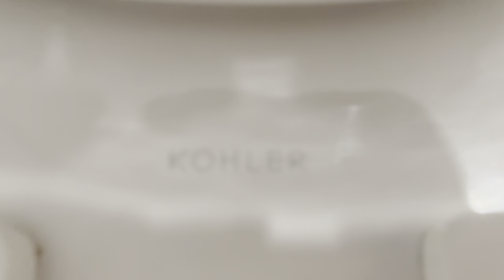Brand Newer 2020s Kohler Cimarron Revolution 360 Toilet Bonus One Time Thing HD Remake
This Is A One Time Thing I Only Did Since Its Been A While At This Building I Been To Since 2019 In NJ As I Walked Around This Building To Explore A Bit. Filmed At The Riverview Professional Building In NJ. On The East Hall 1st Floor. Rating On This Toilet. Awesome 11 Of 10 👍 The Main 1st Floor Has A Late 2010s American Standard Madera Toilet AKA A Crapdera Toilet. I Didnt Film It Because Its A Crapdera And Not Worrying About Filming It In 2023 For The Bonus. I Got To Film At Least Since 2022. It Did Replace A 1980s American Standard Madera Toilet. With This Garage POC Crapdrea Thats A Rating Of 1.5 Of 10